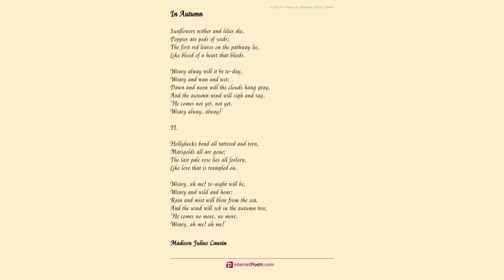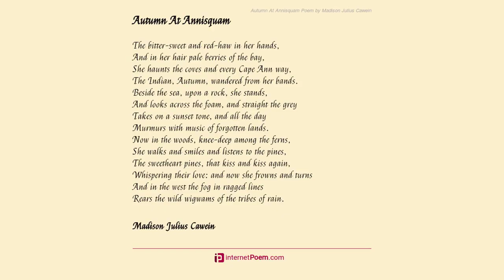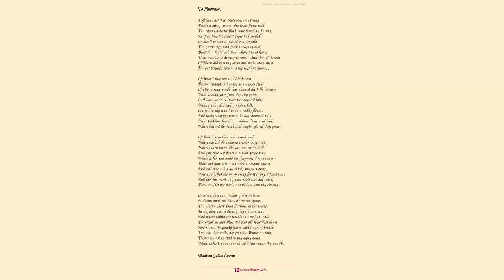Autumn Etchings by Madison Julius Cawein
I.

    Morning

    Her rain-kissed face is fresh as rain,

    Is cool and fresh as a rain-wet leaf;

    She glimmers at my window-pane,

    And all my grief

    Becomes a feeble rushlight, seen no more

    When the gold of her gown sweeps in my door.

II.

    Forenoon

    Great blurs of woodland waved with wind;

    Gray paths, down which October came,

    That now November's blasts have thinned

    And flecked with fiercer flame,

    Are her delight. She loves to lie

    Regarding with a gray-blue eye

    The far-off hills that hold the sky:

    And I I lie and gaze with her

    Beyond the autumn woods and ways

    Into the hope of coming days,

    The spring that nothing shall deter,

    That puts my soul in unison

    With what's to do and what is done.

III.

    Noon

    Wild grapes that purple through

    Leaves that are golden;

    Brush-fires that pillar blue

    Woods, that, enfolden

    Deep in the haze of dreams,

    In resignation

    Give themselves up, it seems,

    To divination:

    Woods, that, ablaze with oak,

    That the crow flew in,

    Gaze through the brushwood smoke

    On their own ruin,

    And on the countenance of Death who stalks

    Amid their miles,

    While to himself he talks

    And smiles:

    Where, in their midst, Noon sits and holds

    Communion with their grays and golds,

    Transforming with her rays their golds and grays,

    And in my heart the memories of dead days.

IV.

    Afternoon

    Wrought-iron hues of blood and bronze,

    Like some wild dawn's,

    Make fierce each leafy spire

    Of blackberry brier,

    Where, through their thorny fire,

    She goes, the Afternoon, from wood to wood,

    From crest to oak-crowned crest

    Of the high hill-lands, where the Morning stood

    With rosy-ribboned breast.

    Along the hills she takes the tangled path

    Unto the quiet close of day,

    Musing on what a lovely death she hath

    The unearthly golden beryl far away

    Banding the gradual west,

    Seen through cathedral columns of the pines

    And minster naves of woodlands arched with vines;

    The golden couch, spread of the setting sun,

    For her to lie, and me to gaze, upon.

V.

    Evening

    The winds awake,

    And, whispering, shake

    The aster-flower whose doom is sealed;

    The sumach-bloom

    Bows down its plume;

    And, blossom-Bayard of the field,

    The chicory stout

    To the winds' wild rout

    Lifts up its ragged shield.

    Low in the west the Evening shows

    A ridge of rose;

    And, stepping Earthward from the hills,

    Where'er she goes

    The cricket wakes, and all the silence spills

    With reed-like music shaken from the weeds:

    She takes my hand

    And leads

    Softly my soul into the Fairyland,

    The wonder-world of gold and chrysolite,

    She builds there at the haunted edge of night.

VI.

    Night

    Autumn woods the winds tramp down

    Sowing acorns left and right,

    Where, in rainy raiment, Night

    Tiptoes, rustling wild her gown

    Dripping in the moon's pale light,

    In the moonlight wan that hurries

    Trailing now a robe of cloud

    Now of glimmer, ghostly browed,

    Through the leaves whose wildness skurries,

    And whose tatters swirl and swarm

    Round her in her stormy starkness;

    She who takes my heart that leaps,

    That exults, and onward sweeps,

    Like a red leaf in the darkness

    And the tumult of the storm.